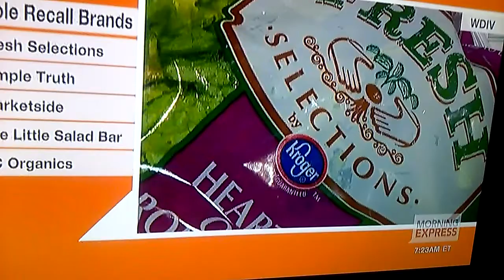Morning Express with Robin Meade(2)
Robin Meade wearing black boots